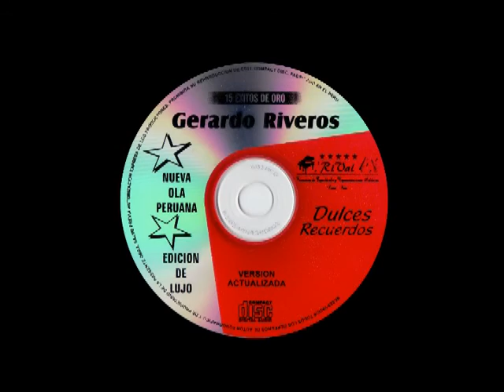Gerardo Riveros "Inolvidable" - Nueva Ola Peruana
Tema conocido en diferentes versiones, éxito de los años 50, Gerardo Riveros en su versión
personal entrega a su público peruano este éxito que se encuentra incluído en el disk compact
Dulces Recuerdos producido por la promotora de espectáculos y representaciones artísticas
"Rival".

Grabación, mezcla y masterización en los estudios K'antaro Records. Lima  - Perú